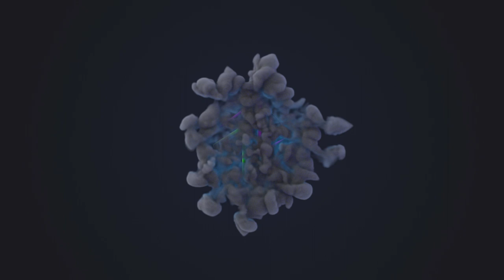Pursuit at Yiling golden Star Guide | Dynasty Warriors 8 : Xtreme Legend PS3 | Wu-Story mode #47